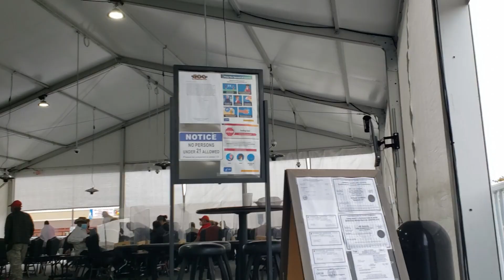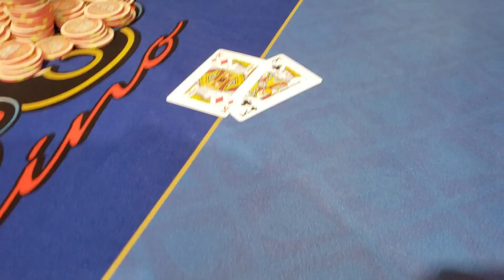EP158 Who's Winning Huge Pots At 500 Club Casino, Tent Poker In Fresno